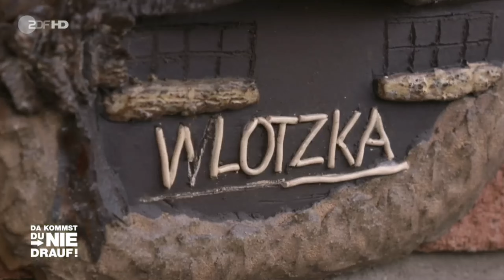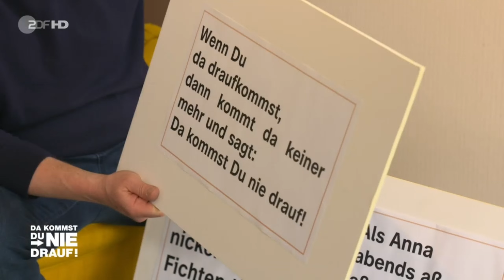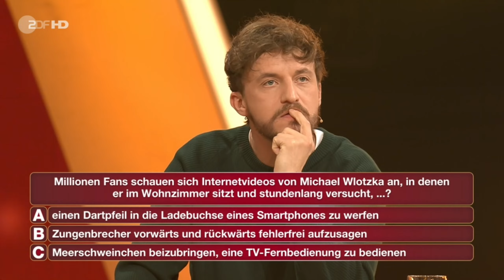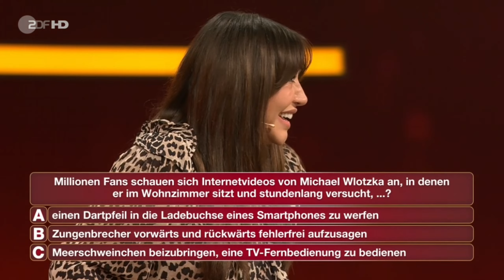Jayjinho81 im ZDF bei "Da kommst Du nie drauf!" Quelle: ZDF